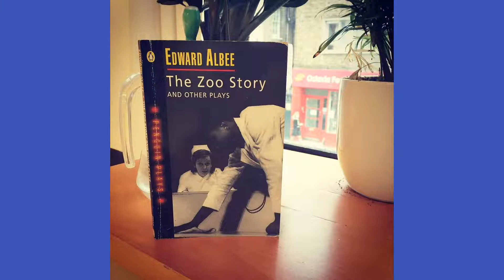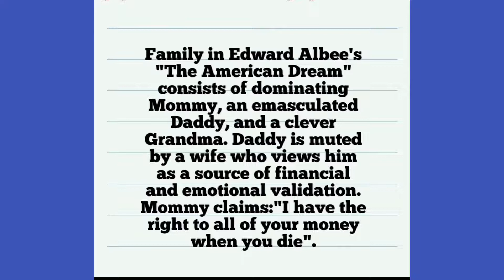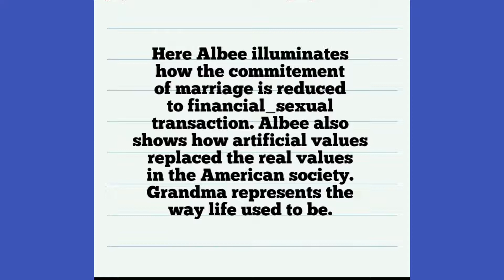Edward Albee/The Zoo Story/The American Dream/Who's Afraid Of Virginia Woolf?drama